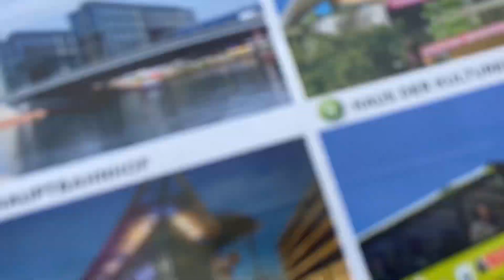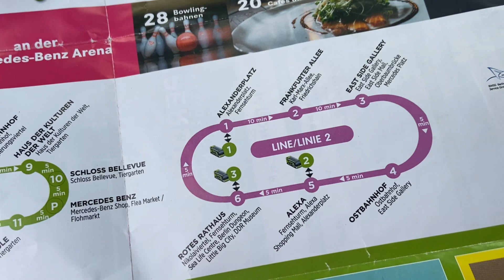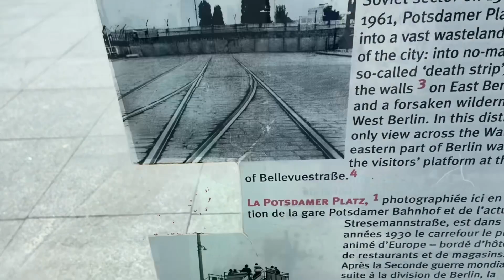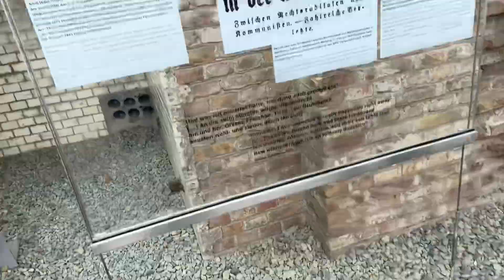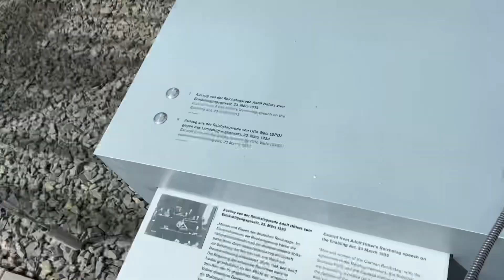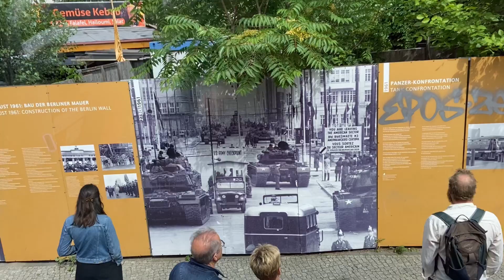Kuch din guzaro Berlin me | TOURISTY VLOG 💶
Please don’t watch this video if you want to know what places to visit in Berlin cause this is very unhelpful. Don’t tell me I didn’t warn you😂